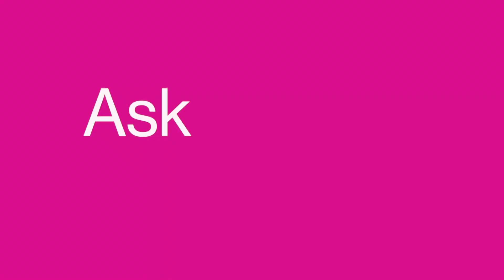What is Abnormal Uterine Bleeding?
Anne Hardart, MD, a Mount Sinai urogynecologist, answers what is considered abnormal bleeding and what causes it.